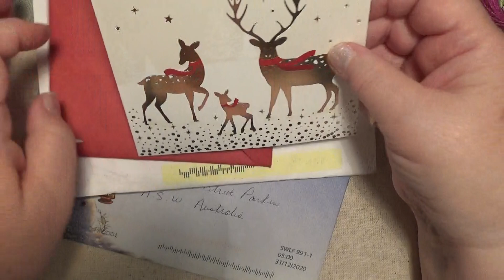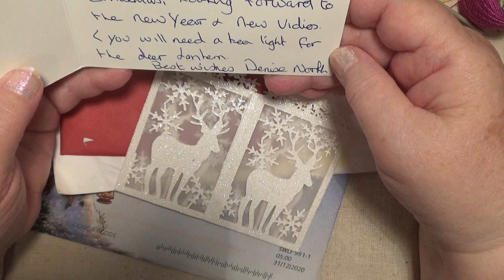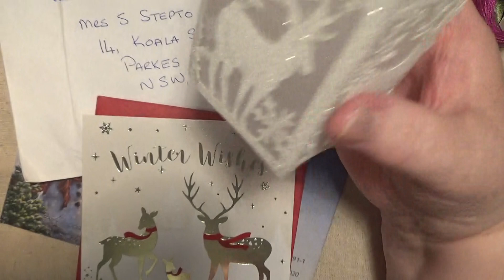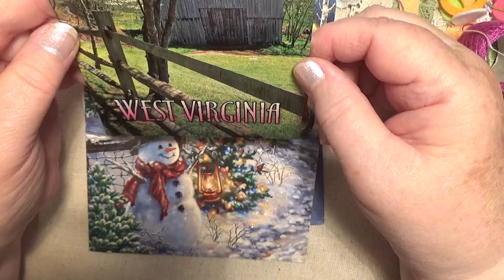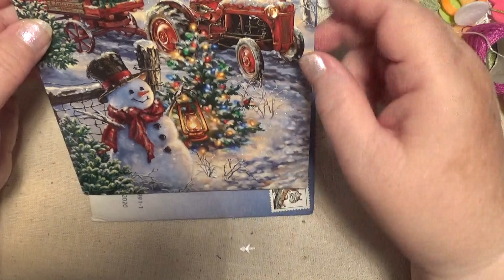Belated thank you ! so much to these ladies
Pam Elderfield,  Denise North and Rebecca Clark  thank you all so much
my Etsy
or type in Calicolacepaper
My Address Sonya Stepto
14 Koala street Parkes 2870
N.S.W.Australia